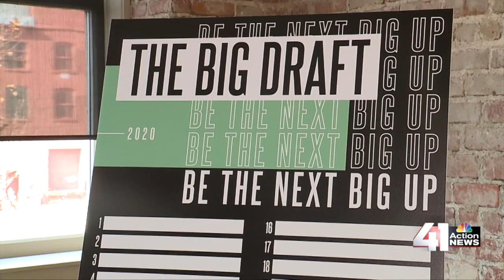41 Action News Latest Headlines | January 2, 7pm